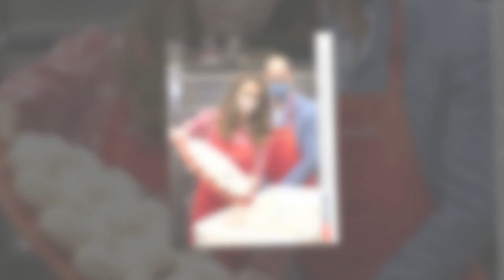Kate et William : leur pied de nez à Harry et Meghan dans leur dernière vidéo avec leurs enfants